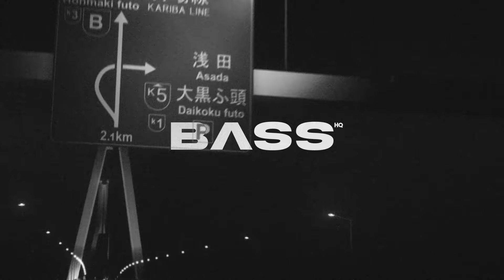Lana Del Rey - Summertime Sadness (Toxic Wraith, Smurfy Remix)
If you want a song removed from my channel contact my email.